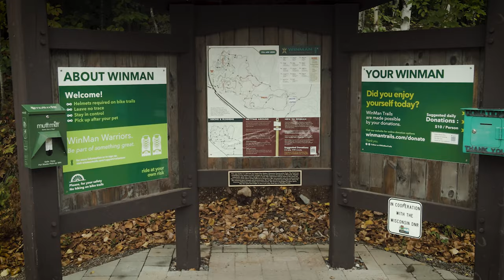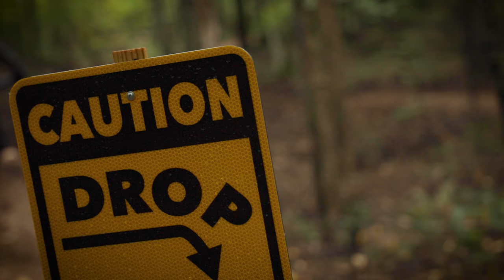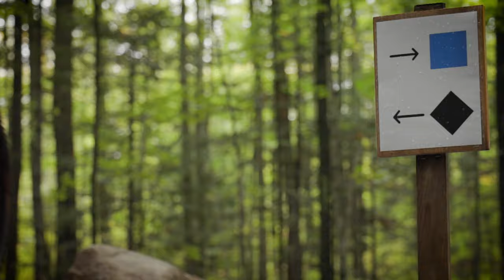Winman Trails - Riding Gene Machine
Winman Trails - Riding Gene Machine. Winman trails just outside of Manitowish Waters, north of Minocqua, WI seem to be always in flux, changing and maintaining their trails on a consistent bases. This is a great destination for most riders including the young ones. Has something for every skill level.

We discovered on on the newest trails called Gene Machine. For the most part, it's mostly flow blue with some techie B lines and has a playground that upgrades the level a bit. Blue to Black fun which includes jumps with forgiving gaps and a few progressive drops. This is perfect for the intermediate rider who wants to improve their jumping skills.

It's located near the halfway point of the trail and is approx a 1/4 mile at best.

This video will highlights the playground and some of the single track leading up to it.

HXVEPBOX0YYXOUX4